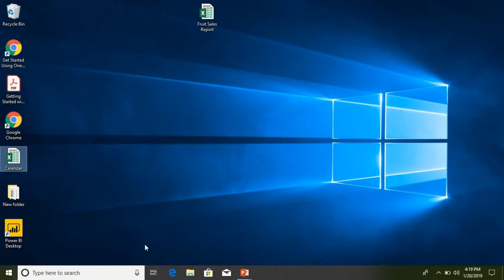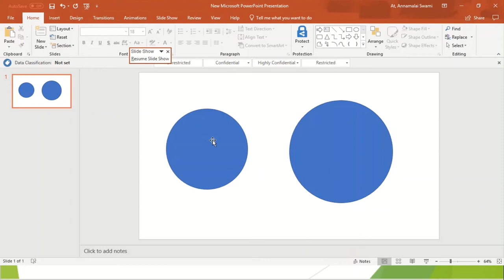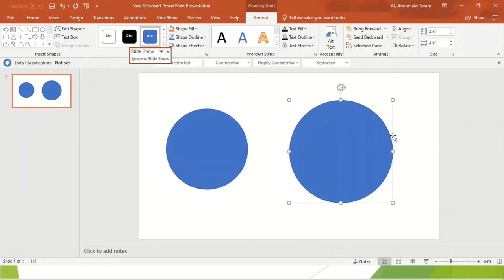(Power Point) பவர் பாய்ண்ட்-ல் சரியான அளவில் (உயரம் & அகலம்) வட்டம் வரைவது எப்படி?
Please watch this video which is about "How to draw a circle in Power Point slide with correct dimension".